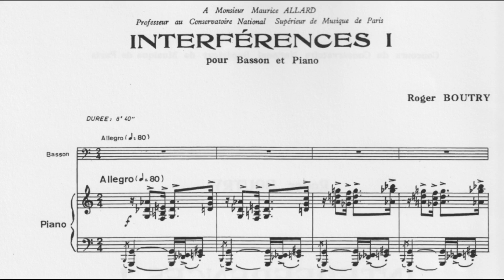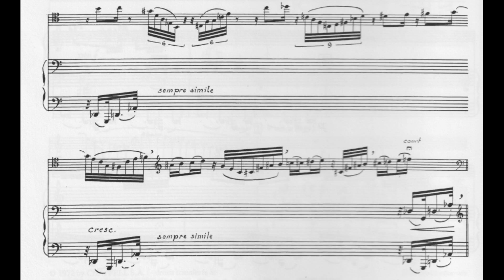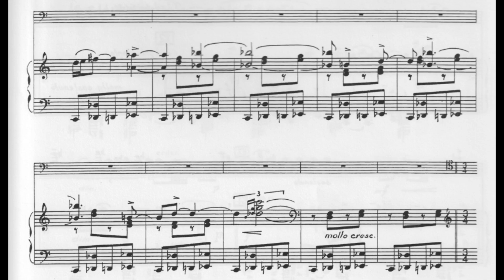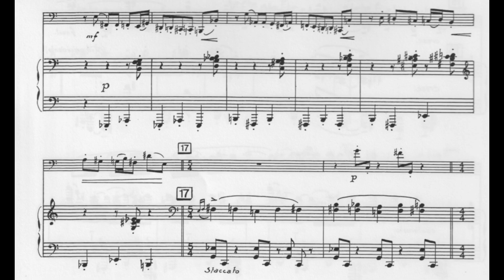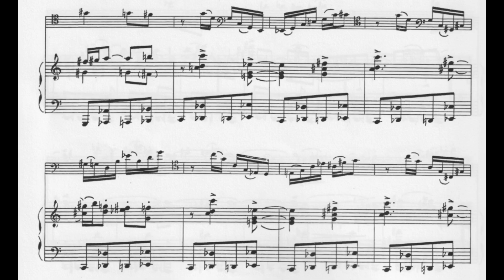Roger Boutry: Interférences I (1972)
00:00 - I. Interférences I: Allegro
Bassoon: Maurice Allard
Piano: Roger Boutry (?)
Year of Recording: 1976
“The composer, conductor, teacher and pianist Roger Boutry was a native Parisian who was born in 1932 and at the age of eleven became a pupil of Marguerite Long (1874 – 1966), Nadia Boulanger (1887 –1979) and Tony Aubin (1907 – 1981) at the Paris Conservatoire. He garnered many prizes there, climaxing with the Prix de Rome in 1954; in 1958, as a pianist, he was awarded a special prize at the immensely prestigious Tchaikovsky Competition in Moscow. From 1962 he was Professor of Harmony at the Paris Conservatoire. The idea of his zanily named Interférences I, composed in 1972, is a bizarre dialogue between bassoon and piano, in which unexpected rhythmic and metrical irregularities and pitfalls set up musical ‘interferences’ as the players juxtapose widely contrasted gestures and styles. In this brilliant display piece Debussy, Poulenc and Messiaen are three French composers whose shades are briefly evoked, as are a rugged jazz dance style and a percussive, Bartókian vein (not to mention a disguised reminiscence of the famous bassoon solo at the opening of Stravinsky’s Le Sacre du printemps). The bassoon is nevertheless allowed some frankly lyrical unaccompanied solos in the course of this diverting and imaginative work.” (Calum Macdonald)